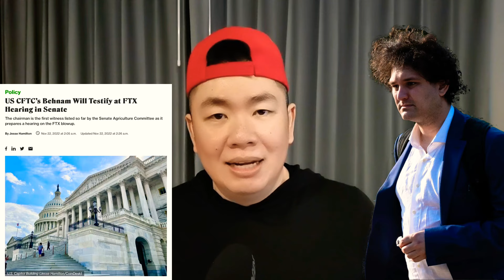ยักษ์​ใหญ่​ Genesis โหยหาความรักความเมตตา​ | Sam Bankman-Fried และ​พวก​ เตรียม​ถูก​ไต่สวน​ใหญ่​ 💥